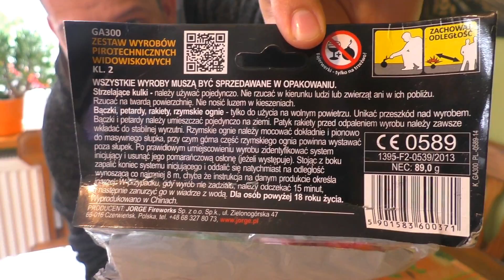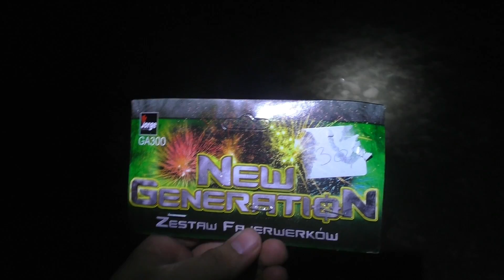Zestaw Sylwestrowy NEW GENERATION - Jorge